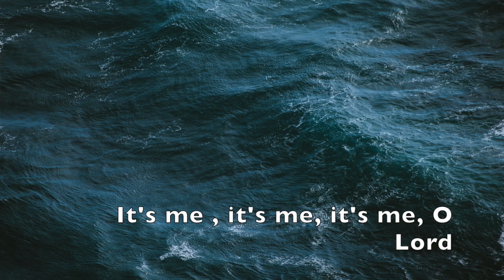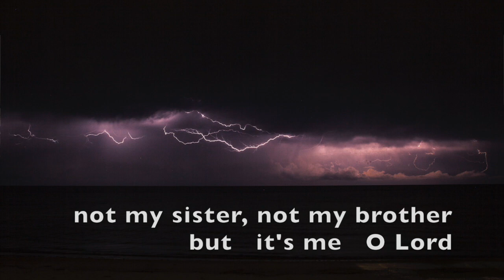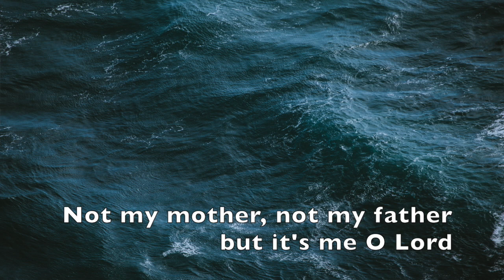Standing in the need of prayer - choral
The Steamship Singers performing the Alexander L'Estrange arrangement of the traditional spiritual. Recorded under lockdown from individual vocal tracks. Conducted by Anya Szreter, who also produced the recording and provided piano accompaniment. Steamship Ship Singers are a choir made up of workers, volunteers & friends of the SS Great Britain in Bristol.

With thanks for photos to Martyna-Bober (SS Great Britain) Ivana Cajina (first sea) Alexander Marinescu (black & white) Nicolas Jossi (lightening) Matteo Kutufa (sun on horizon) Carl Jorgensen (lighthouse) Greg Rakozy (final figure)